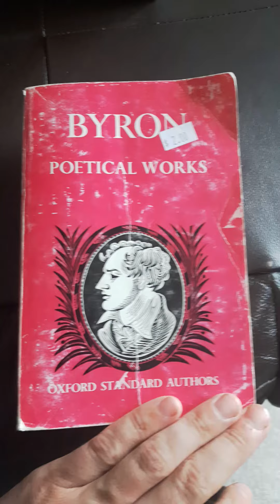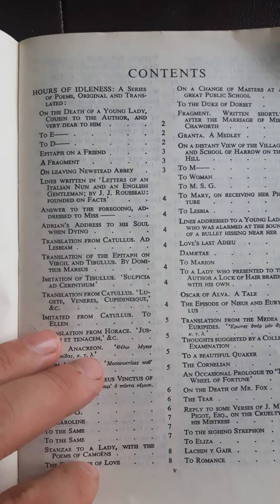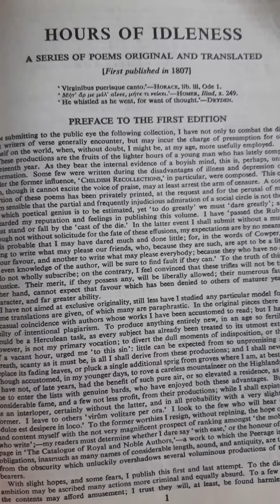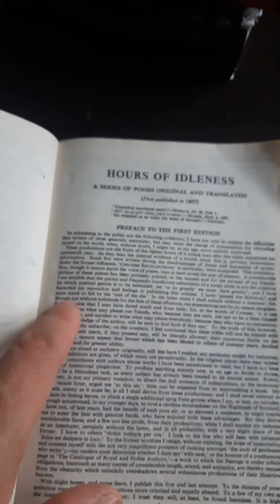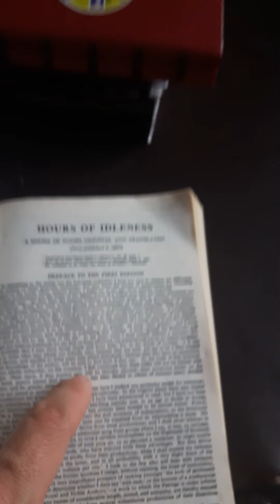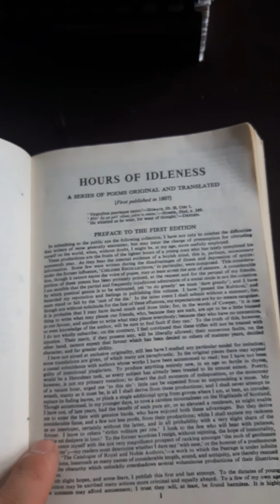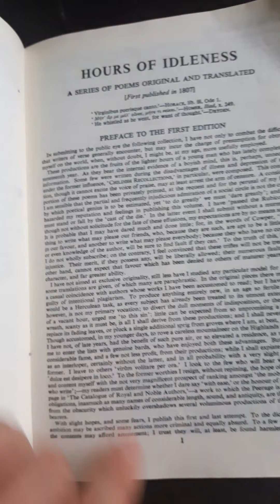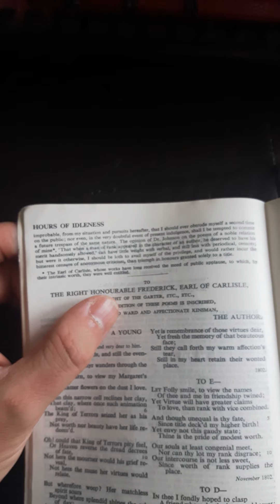Byron Poetical Works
Lord George Gordon Burton's complete known poems published by Oxford University Press. No copyright.

Born: London 22, January 1788
Died: Missolonghi, Greece 19 April, 1824

36 Years Well Lived.